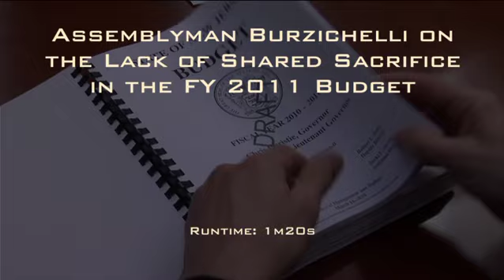Burzichelli on Lack of Shared Sacrifice in FY 2011 Budget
In this video press release, Assemblyman John J. Burzichelli (D-Gloucester) compares the 'shared sacrifice' between New Jersey homeowners making more than $500,000 and New Jersey seniors making less than $25,000 in Gov. Christie's FY 2011 proposed budget.

Under the governor's proposal, the super wealthy would receive a $1,630 tax break while seniors on fixed incomes would lose $1,725.